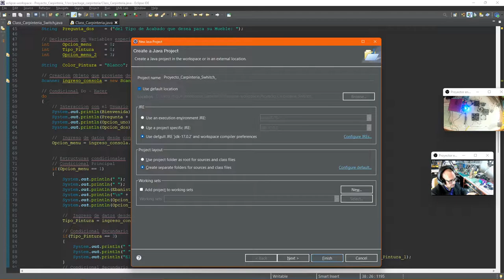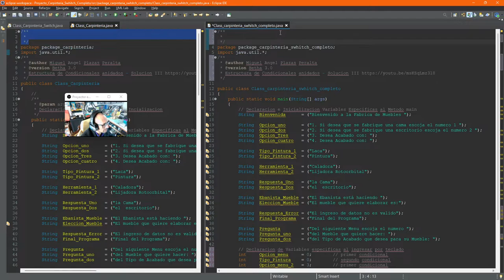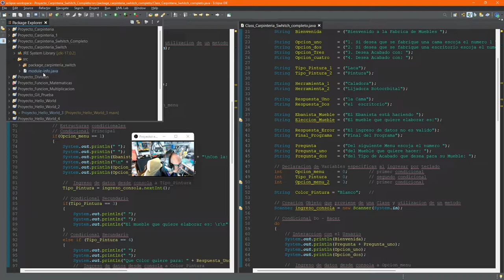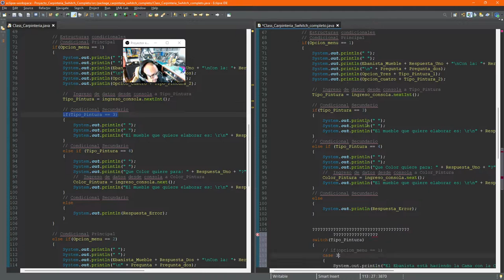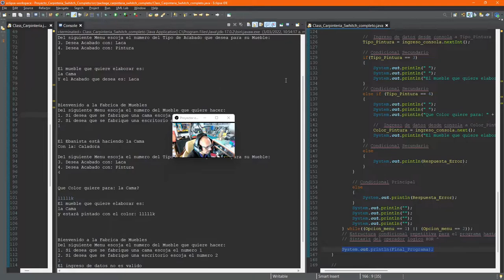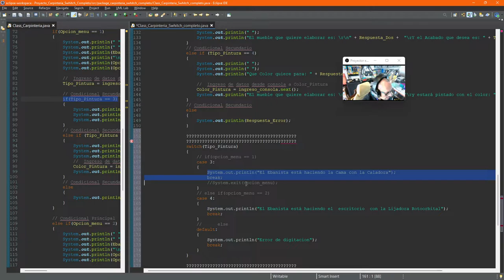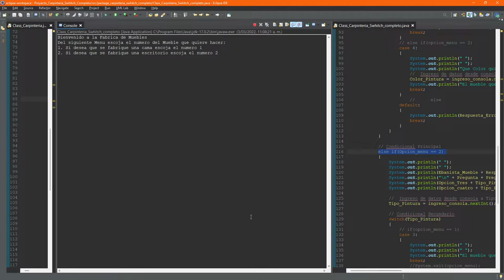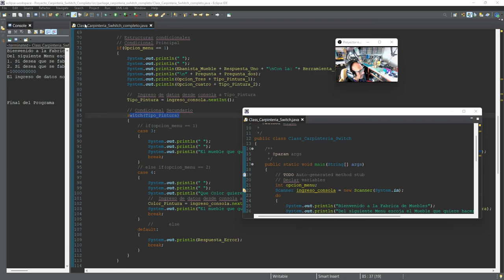Switch Proyecto Completo Java Vídeo II